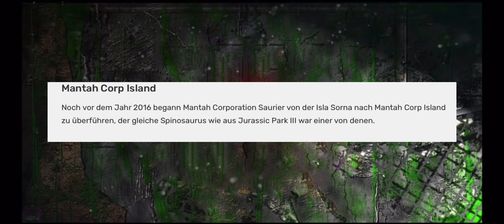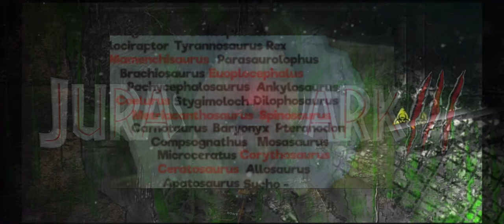DAS ist die Wahrheit über den Spinosaurus aus Jurassic Park 3 und Jurassic World Camp Cretaceous.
In diesem Video befassen wir uns mit der Frage, ob der Spinosaurus aus Jurassic Park 3, derselbe Spinosaurus ist wie der, den wir in der Animationsserie Jurassic World Neue Abenteuer, oder auch Jurassic World Camp Cretaceous ist. Hierbei schauen wir uns einmal an, was mit dem Spinosaurus nach Jurassic Park 3 passiert und schauen, ob wir eine offizielle Antwort auf die Frage finden.